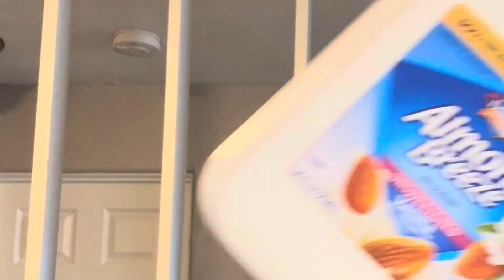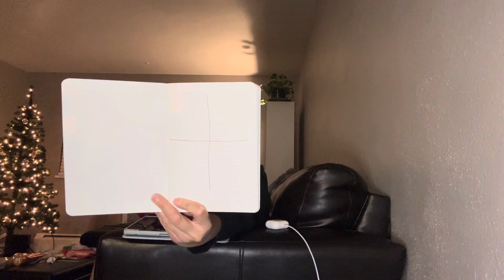Weekly Vlog | the breakup, mini thrift haul, journaling & more